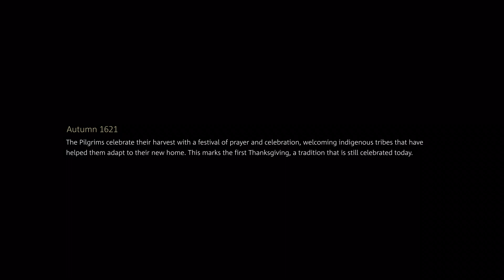Journey of the Mayflower | The Royal Mint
In 2020 The Royal Mint commemorates the 400th anniversary of the Mayflower voyage with a vibrantly designed coin. A voyage that was arguably almost a century in the making, a voyage spawned by religious persecution and beset by bad luck and foul weather, and a voyage that made history. Available in gold and silver Proof editions, as well as a Brilliant Uncirculated edition, the 400th Anniversary of the Voyage of the Mayflower coin offers a distinctive opportunity to commemorate the Mayflower. In addition, a special two-coin set, in collaboration with the US Mint provides the opportunity to see the story from both sides of the ocean.